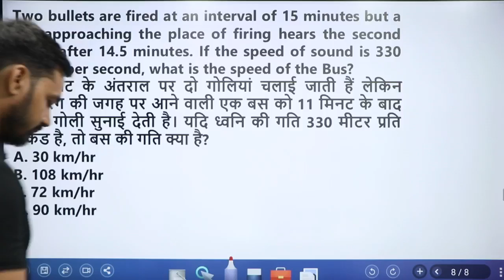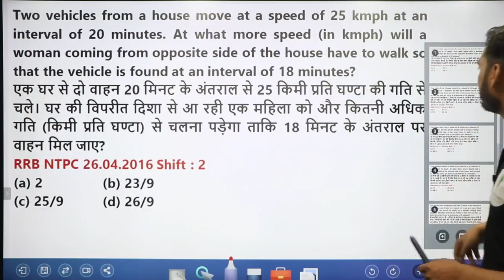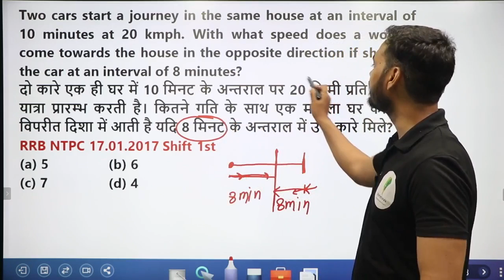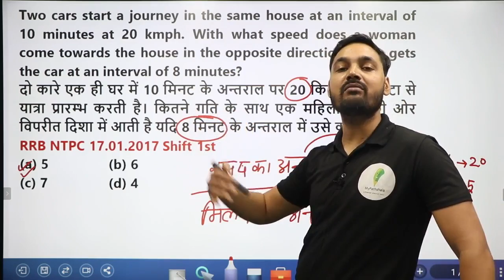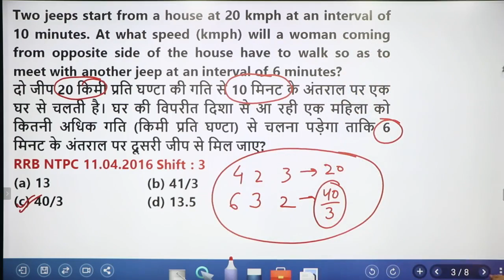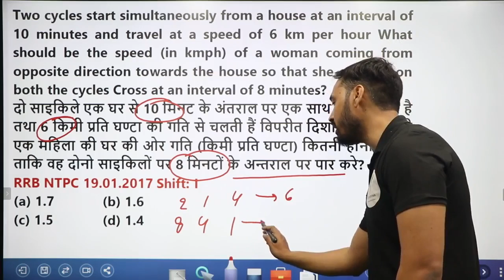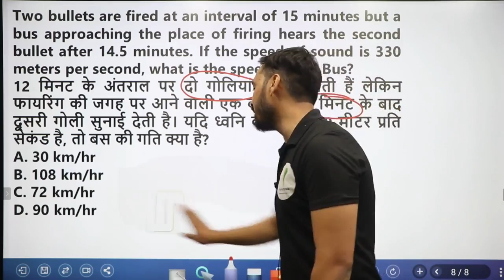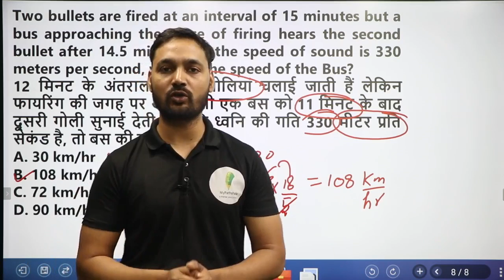Time Speed Distance की ऐसी trick कभी देखी न होगी 100% 🔥🔥🔥